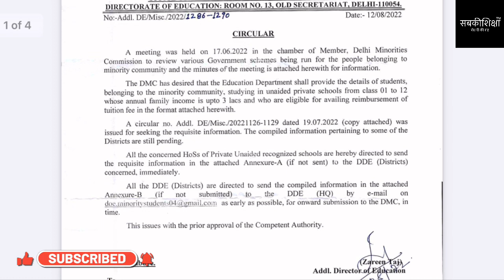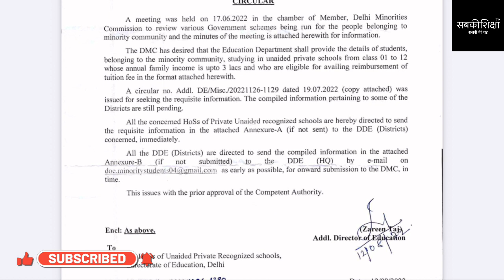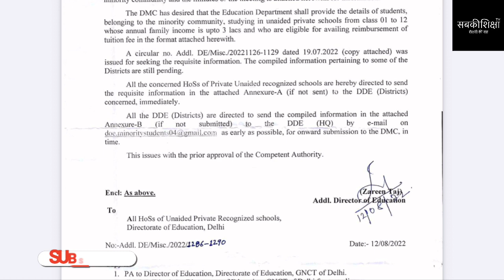दिल्ली के शिक्षा विभाग ने जारी किया एक नया नोटिफ़िकेशन